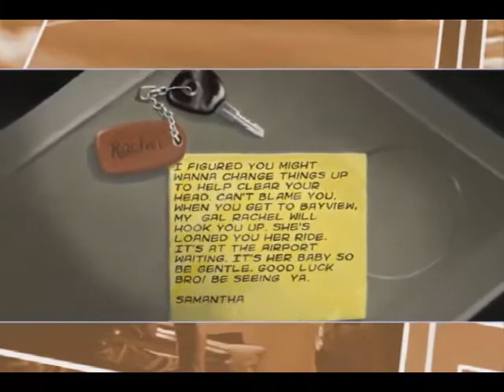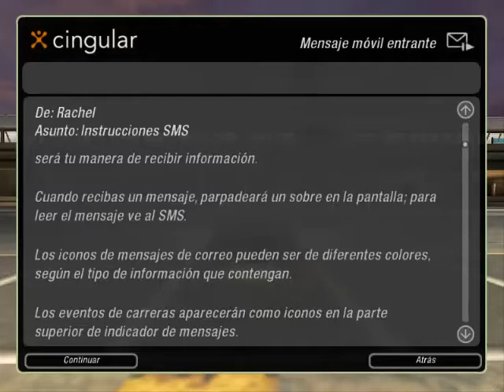Need for Speed: Underground 2 - Intro y 1ra carrera (Etapa 1 - Core City)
Se que es un juego mas viejo que la mierda ... pero igual esta bueno :)